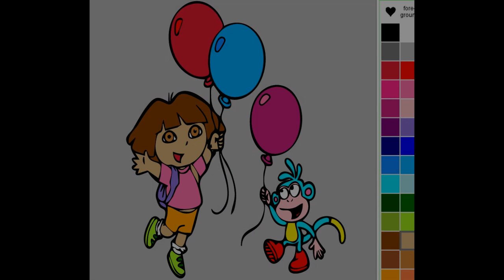Dora The Explorer Painting Online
Dora The Explorer Painting Online .Today were colouring games and painting in pictures. Art games online time play time neat and not messy use interactive art online to color images any way you want!
Colour filing online is made simple with a click of your mouse.
Watch us play other fun art games online. These coloring games online provide hours of fun! We love painting pictures for kids we hope you do to!